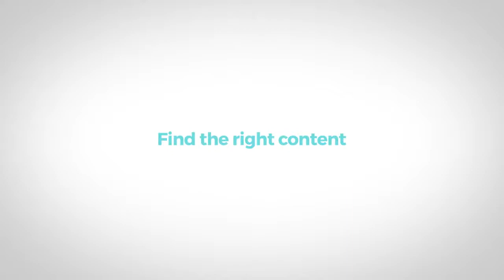Cómo Crear Marketing de Contenidos Ejemplos Ecommerce. Openinnova